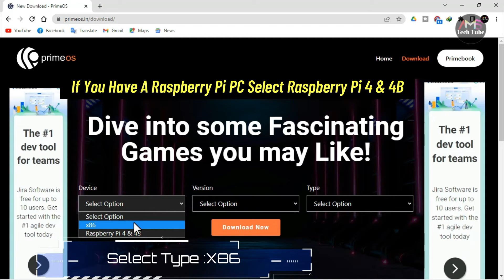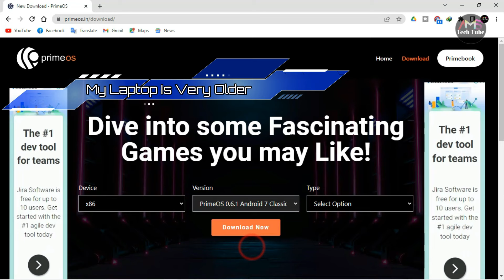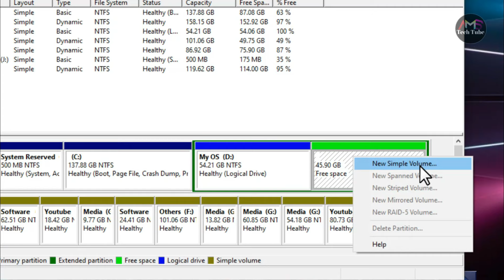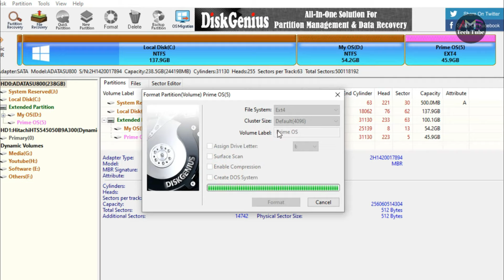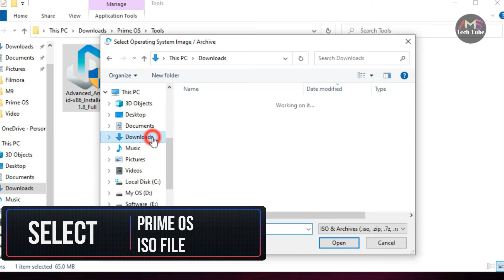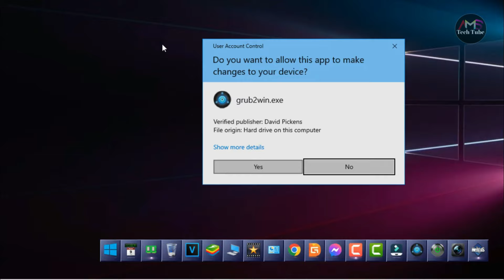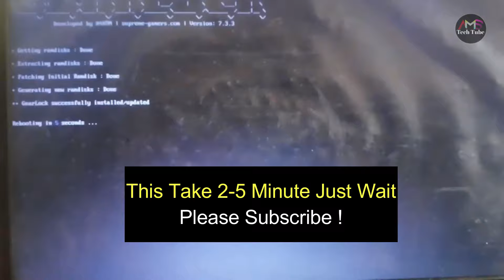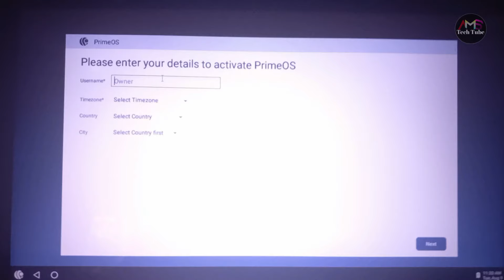How To Install New Prime OS 0.6.1 Without USB| Best Android OS With Keymapper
Please Subscribe My Channel .I Need Subscribers .Your One Subscribe Can Promote My Channel .In This Channel You can Find Game & Tech Related Videos .Like About Emulators ,OS , PC Tutorials , Gaming Videos Etc .So Subscribe Now

                                                My Laptop Specifications :
1.RAM :LDDR 3 RAM 6 GB
2.CPU :2 Cores
3.Prossesor :Intel Core i5 4th Genaration
4.Buyed IN :2012
5.Graphic Card :No Dedicated Graphic Card
6.Graphic Driver :intel HD Graphic 3000
7.BIOS :Lagacy
8.Display Size : 1366*768

Music Used In This Video :
SONG :Symbolism
ARTIST:Electro-Light
LICENSES:AEI (on behalf of NCS); Kobalt Music Publishing, Featherstone Music (publishing), LatinAutorPerf, ASCAP, and 10 Music Rights Societies
Thumbnail Stock Image cradit :
Get this image on: iStock | License details
Creator: Russian Labo
Credit: Getty Images/iStockphoto